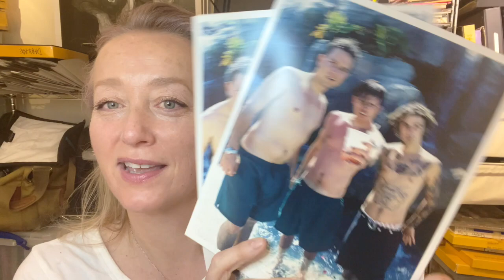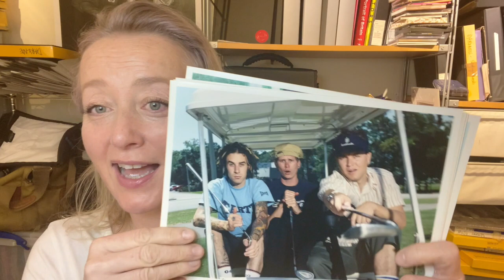Words behind the shot - Blink 182 by Scarlet Page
This video features Scarlet Page talking about her shoot with Blink182 in golf course resort in Florida for a Kerrang Magazine cover story.

Fun times in a mock waterfall with cocktails and sunburnt punk pop stars Blink 182! Shot in May 2000.